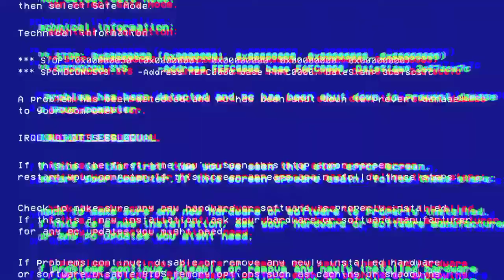Are you where you want to be financially?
In today's episode, we ask Kenyans whether they are where they would want to be financially. If yes, what steps did they take to get there, if no, what are they doing to ensure they reach there one day. enjoy and learn.